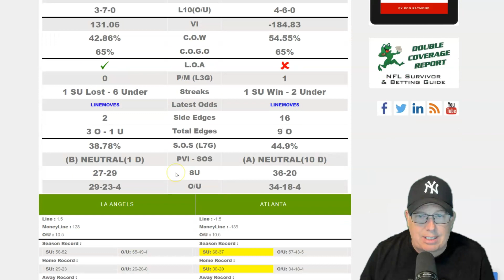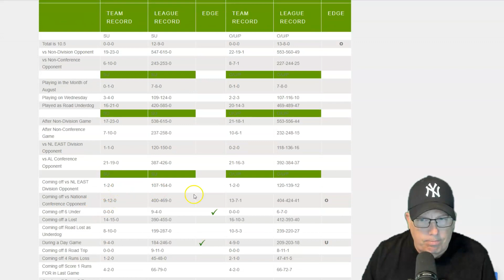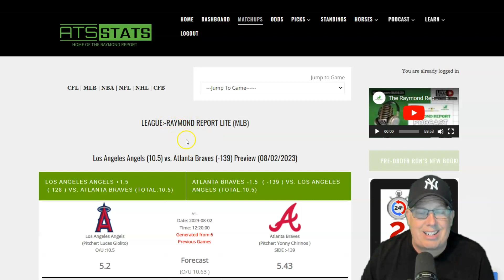Los Angeles Angels vs Atlanta Braves Prediction 8/2/23 - Free MLB Picks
🔥⚾ Los Angeles Angels vs. Atlanta Braves Prediction 📅 August 2, 2023 ⚾🔥

Get ready for another thrilling interleague matchup as the Los Angeles Angels take on the Atlanta Braves in what promises to be an exciting MLB game! 🏟️💥

Looking for expert insights and FREE MLB picks? 📈 Look no further! We've got you covered with a detailed analysis and top-notch predictions for this highly-anticipated contest! 📊💪

Will the Angels' dynamic offense continue to shine against the Braves' pitching staff, or will Atlanta's talented hitters lead them to victory against Los Angeles' pitchers? Get ready for a clash filled with excitement and intense competition! 🤩

Remember to bet responsibly and enjoy this fantastic baseball showdown between two competitive teams! 🔥📺